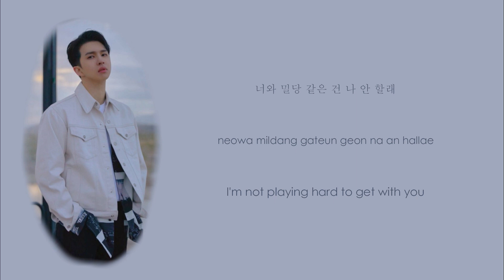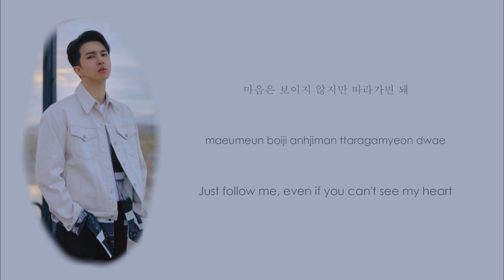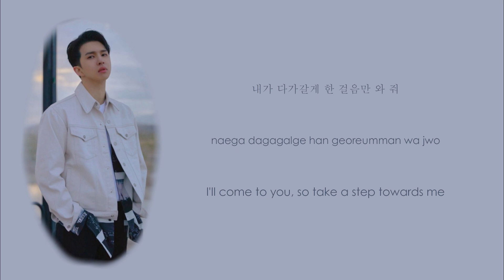KEN (켄) - 진심으로 갈게 (With all my heart) [HAN|ROM|ENG Lyrics]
Sorry for any mistakes! I'm still learning Korean.

vixx ken greeting
vixx ken lyrics
vixx ken with all my heart lyrics